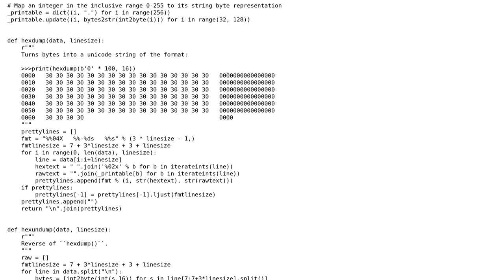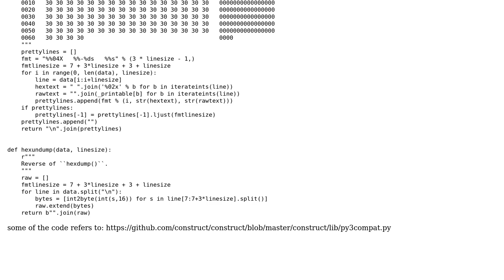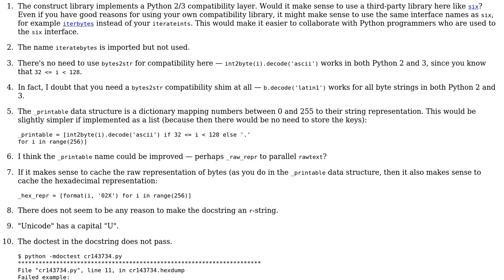Code Review: Construct: (un)dumping bytes to hex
With thanks & praise to God, and with thanks to the many people who have made this project possible! | Content (except music & images) licensed under CC BY-SA | Music | Images & others | With thanks to user Gareth Rees user ArekBulski and the Stack Exchange Network Trademarks are property of their respective owners. You are responsible for your own actions.